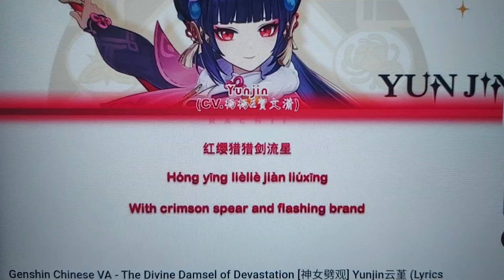Divine Damsel Of Devastation (Cover fail)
I'm not good at Chinese Opera, so. expect this to suck. :')